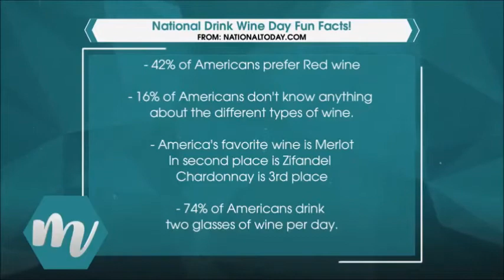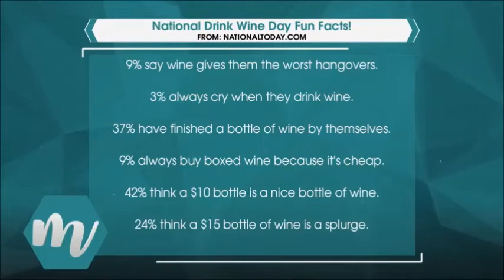Midday Kentucky-February 18 2020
Co Host: Adam Banks